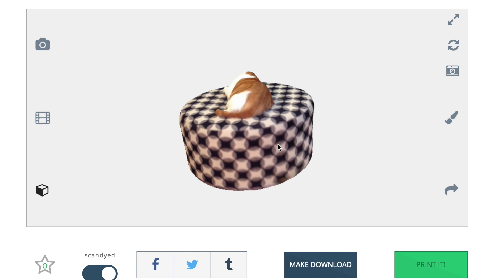3D Printed Cat on Ottoman from Scandy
Upload your 3D scan to Scandy.co, share the scan with your friends, and order a 3D print. Scandy delivers a full-color 3D print to your doorstep. Scandy is the easiest way to 3D.

Audio: Sander van Doorn - Guitar Track (Sam Feldt Remix)